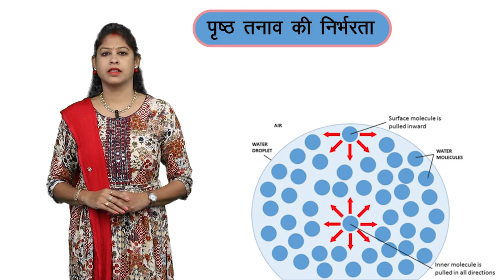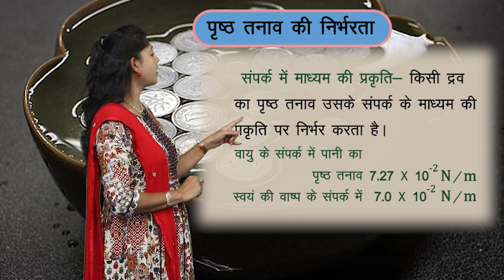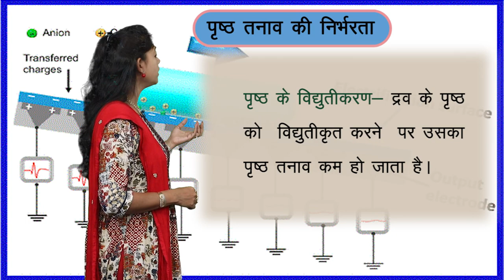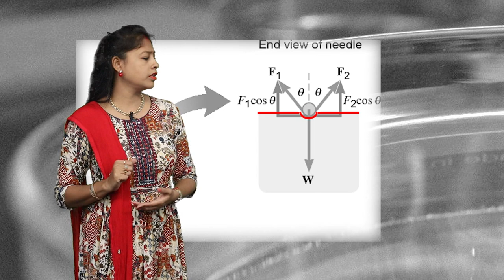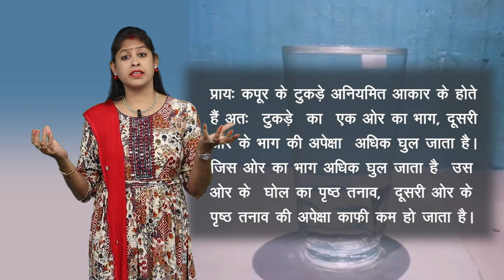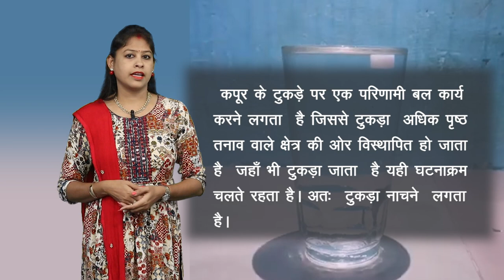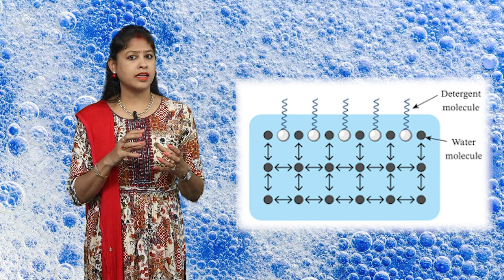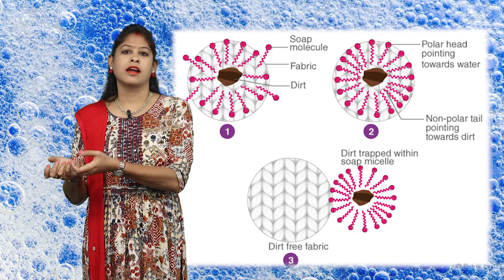CLASS 11th PHYSICS | CHAPTER - SURFACE TENSION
CLASS 11th PHYSICS | CHAPTER - SURFACE TENSION | 2 |